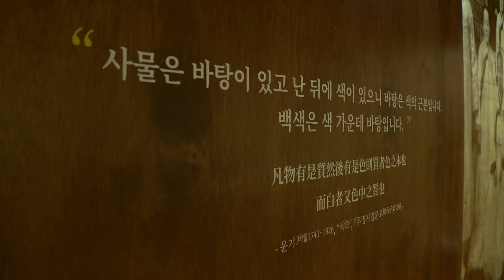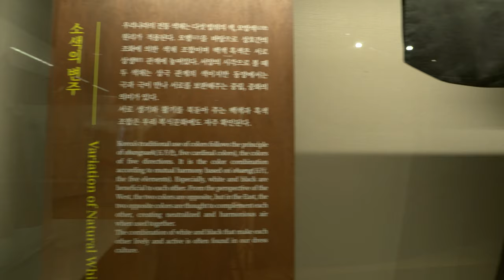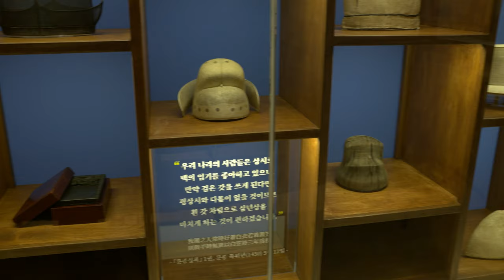[K-Museums] 소색비무색(素色非無色), 흰옷에 깃든 빛깔 공동기획전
전 시 명: 소색비무색(素色非無色), 흰옷에 깃든 빛깔
전시 장소: 경기여고 경운박물관
전시 기간: 2023년 4월 20일(목) ~ 2023년 12월 30일(토)
전시 내용: 소색(素色)의 의미와 백의민족(白衣民族)의 문화상 소개
전시 자료: ‘모시 두루마기’ 등 복식 자료 190여 점
전시 구성
- 프롤로그: 소색을 향유해 온 발자취
- 1부: 소색의 근원, 자연이 준 선물
- 2부: 우리 옷에 깃든 소색
- 3부: 소색의 변주
- 에필로그: 소색의 확장